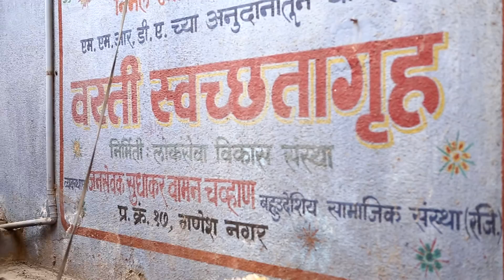Sudhakar Chavan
Development in Thane Ward no.5 #